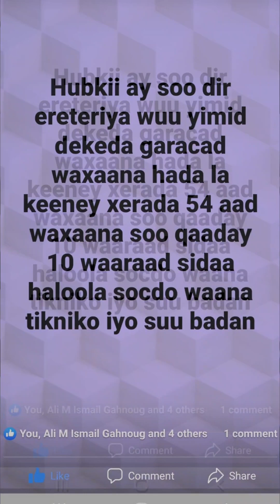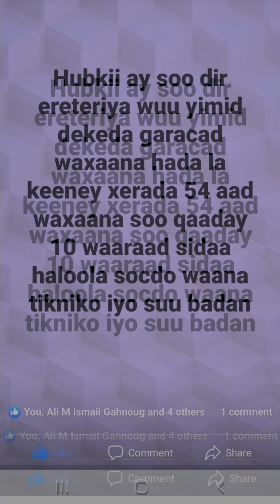Hubkii ay So dirtay Eriteriya wuu yimid Dekeda Garacad waxana hada la keeney xerada 54.Hala Fejinado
Hubkii ay soo dir ereteriya wuu yimid dekeda garacad waxaana hada la keeney xerada 54 aad waxaana soo qaaday 10 waaraad sidaa haloola socdo waana tikniko iyo suu badan